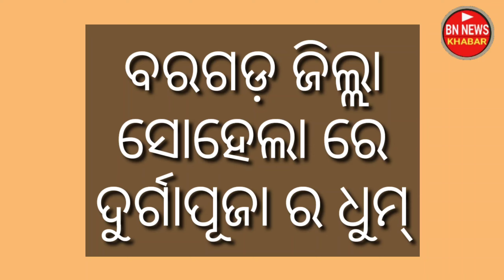ଜୋରଦାର ହୋଇଛେ ସୋହେଲା ଦୁର୍ଗାପୂଜା / ପଞ୍ଚମ ଦିନର ଯମକ / ଜାନୁନ ଆଗାମୀ ଦିନର ପ୍ରୋଗ୍ରାମ bn news khabar sohela